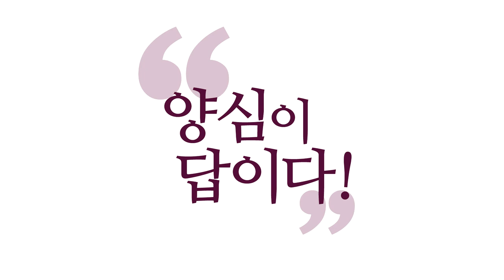[3분 양심] 소시오패스에게 조종당하는 성도들 _홍익학당